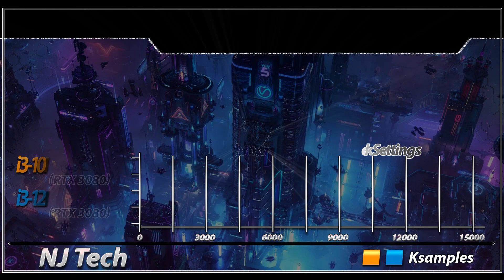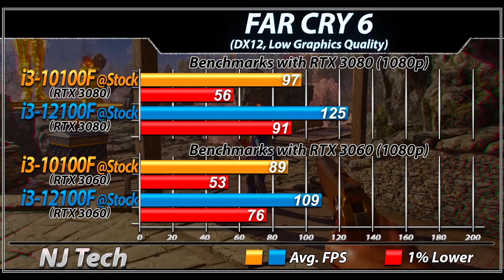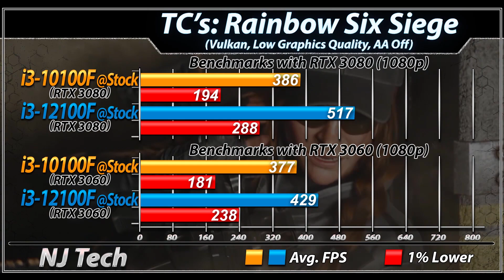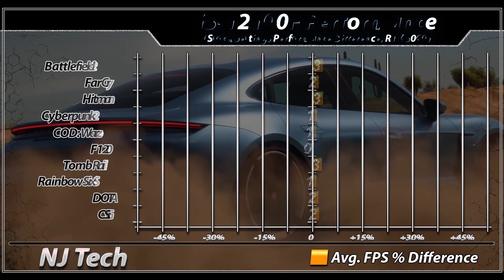i3-10100F Vs. i3-12100F | How Much Performance Improvement?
In this Video I'll Show You Productivity and CPU Gaming Benchmarks of intel Core i3-10100F and intel Core i3-12100F (Both Paired with RTX 3080 and RTX 3060)

System Specs :
intel Core i3-10100F @ Stock Settings
Stock Cooler

intel Core i3-12100F @ Stock Settings
ASUS PRIME B660M-A D4
G.SKILL Trident Z RGB: 3600MHz 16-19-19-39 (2x16GB)
Stock Cooler

2TB SDD
Windows 11

Productivity Benchmarks :
V-Ray Benchmarks
Temperature
CPU Power Consumption  (Blender Open Data)

1080p Gaming Test :
Battlefield 2042
Hitman 3
Cyberpunk 2077
F1 2021
Dota 2
CSGO

i3-12100F Performance Difference in Gaming